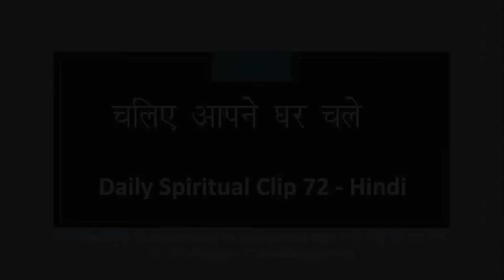चलिए अपने घर चले -DSC#072